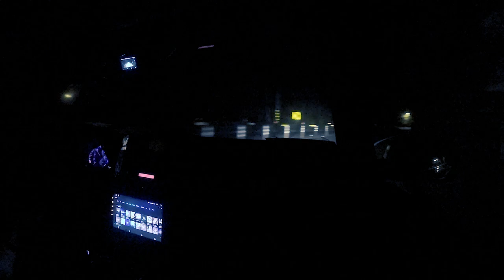台七乙 深夜兜風 深夜ドライブ【GoPro HERO 5+Audio-technica AT9901】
Altezza*2+Corolla AE100

鐵三角AT9901 (位置於保險桿內排氣管旁)

GoPro設定
Protune開
最高ISO 3200
白平衡 4000K
色彩 平面
自動低光開
曝光補償+2
手動音頻控制 僅風聲

Toyota Altezza 1G-FE
Apexi Exhaust.